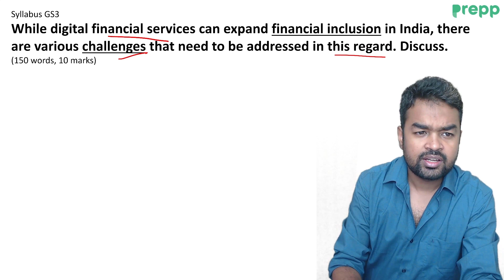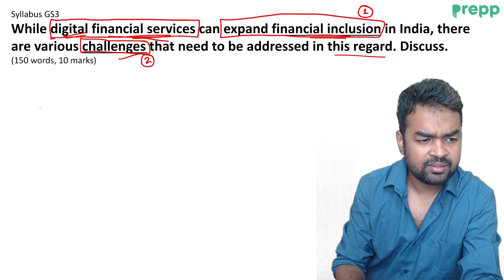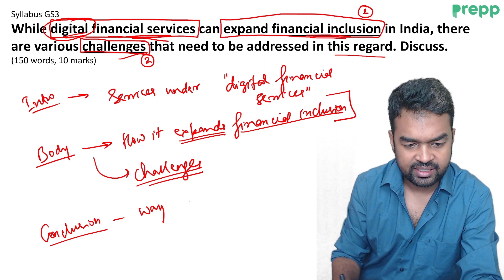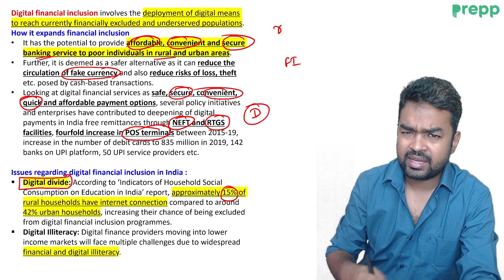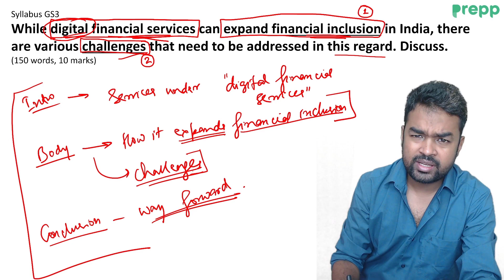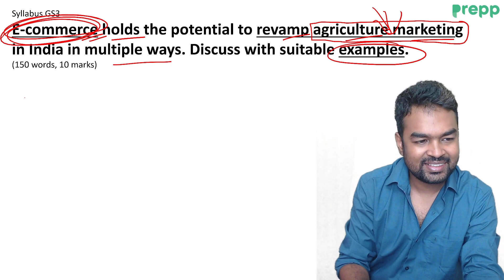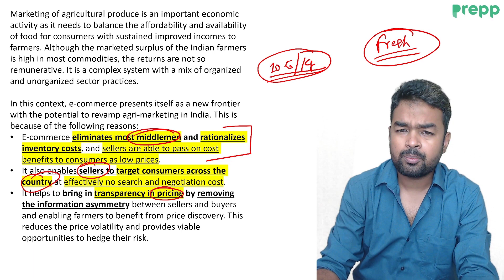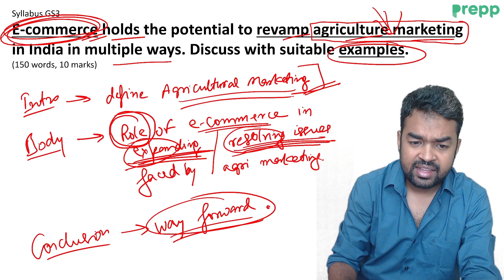Daily answer writing practice for upsc 2023 | DAY 166